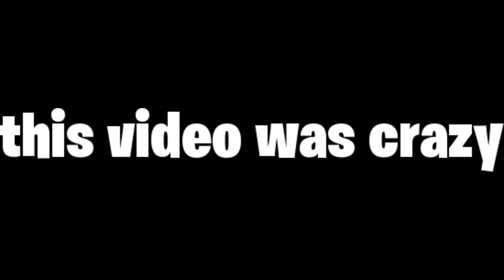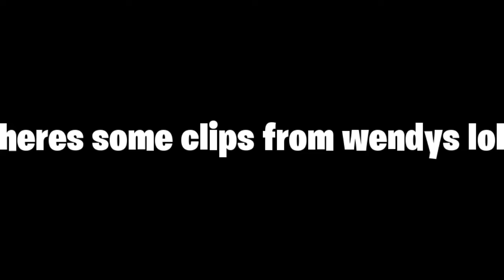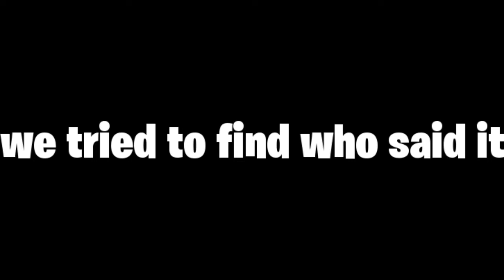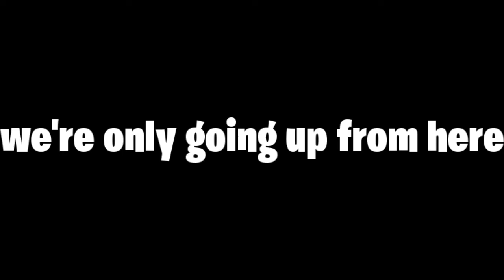We Didn't Get Kicked Out For This...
Hopefully you all enjoy the video, its kinda late but thats because my computer sucks ass. I love you all, follow your dreams, and spread positivity.